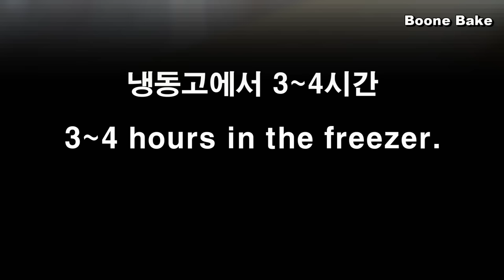세상에 하나뿐인 과일 젤리 치즈케이크🍓🥝🍋 / The only fruit jelly cheesecake in the world. / christmas / Cup measure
안녕하세요.

오늘은 세상에 하나뿐인 신기하고 아름다운 과일 젤리 케이크를 만들어 봤어요.
어찌나 영롱한지...
마치 모든 소원을 들어 줄 것 같은 신비한 유리구슬 같았어요.

그 아름다움이 사진이나 영상으로 담기가 참 어렵네요.
모든 분들께 실제로 보여드리고픈 마음입니다..

이번에 만든 과일 젤리 치즈케이크는 4가지 맛으로 된 치즈케이크 볼과 신선한 과일이 어우러져 있어요.
저는 집에 블루베리, 라즈베리, 키위, 망고가 있어서 사용했는데요.
가지고 있는 퓨레를 자유롭게 이용하시면 맛있는 과일 치즈 케이크를 만들 수 있어요.
만들고 남은 치즈케이크 볼은 아이스크림처럼 먹었는데요.
그 자체만으로도 참 맛있었어요.

구 모양의 실리콘 몰드가 있다면 만들기 수월하겠지만.. 전 두 개밖에 가지고 있지 않아서 반구형 몰드로 만들어 봤어요.

맛있는 과일 젤리 케이크~!
망고 치즈케이크, 블루베리 케이크~!
신선한 키위와 딸기 , 달콤한 오렌지 콩피가 들어간~~!!
아름다운 케이크~!

만드는 방법~~!
체크 포인트~~!
자, 그럼..

   237ml = 1컵
   15ml = 1Tbsp
   5ml= 1tsp

● 케이크 완성 사이즈 ( 지름 8cm 구모양 *  5개  )

This is a link to purchase the silicone mold.

● 4가지 맛~! 과일 치즈케이크
(몰드 사이즈 : 25mm, 구모양, 26개)

크림치즈 260g ( 1 컵 +3Tbsp )
설탕 35g (  3Tbsp  )
레몬즙 1/2 Tbsp

가루 젤라틴 5g  ( 1 tsp+1/2tsp )
물 25g (1Tbsp +2tsp )

생크림 135g (60% 휘핑함) ( 1/2컵 + 1Tbsp - 휘핑하기 전 )

블루베리  퓨레 35g (2Tbsp+1tsp)
라즈베리 퓨레 35g (2Tbsp+1tsp)
키위 퓨레 35g (2Tbsp+1tsp)
망고 퓨레 35g (2Tbsp+1tsp)

● 투명 레몬 젤리
가루  젤라틴 48g ( 6Tbsp )
물 240g (1컵)

뜨거운 물 480g ( 2 컵 +  1tsp )
설탕 190g ( 1컵  )
레몬즙 30g ( 2 Tbsp  )

● 사용한 과일
딸기, 키위, 애플 망고, 오렌지 콩피 , 라즈베리, 블루베리